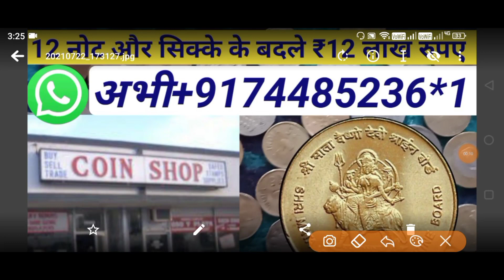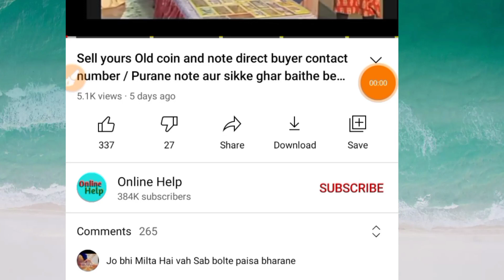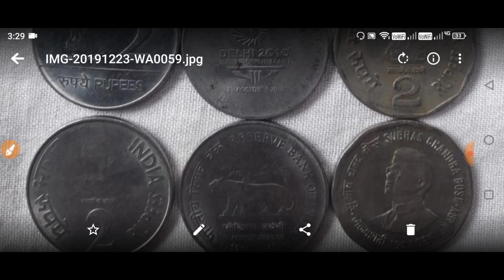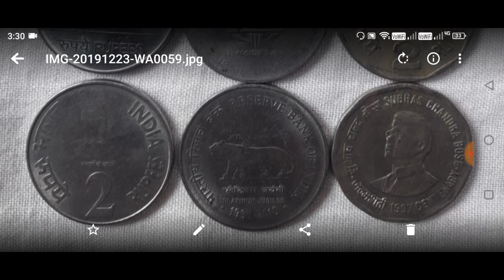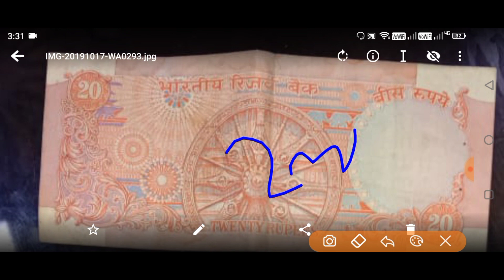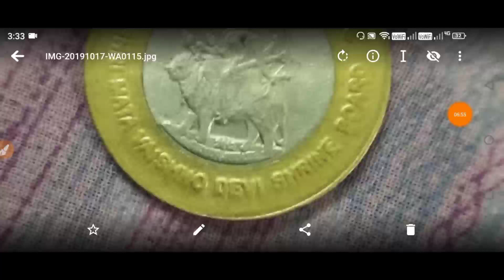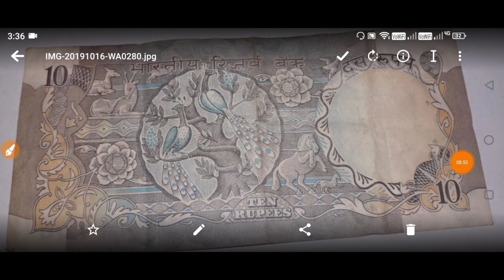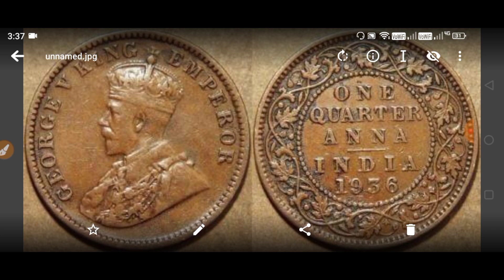Old Coin to Bayer Contact number ! प्राचीन काल से जुड़े नोट और सिक्के तुरंत बेचो || Online Help√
Description

प्राचीन काल से जुड़े नोट और सिक्के तुरंत बेचो ||

प्राचीन काल से जुड़े नोट और सिक्के तुरंत बेचो || submit your number here अपने नंबर यहां जोड़े नोट और सिक्के बेचने के लिए 👉

पुरानी_मुद्रा_के_संग्रहालय Coin_Class indian_currency coin_factory indian_currency oldcurrencymuseum oldcurrencyexhibition sellrareoldcoinsandbanknote oldcoinprice oldcoinandbanknotevalue OldCurrencyMusiumAndExhibitions CoinExpo Sell786SerialNumberNote CommemorativeCoin VashnoDeviCoinPrice OldCoinExpo CoinBuyerContactNumber पुराने_नोट_और_सिक्के सिक्कों_की_प्रदर्शनी सबसे_कीमती_सिक्का सबसे_कीमती_नोट नोट_के_खरीददार सिक्कों_के_बायर नोट_और_सिक्कों_के_असली_खरीददार SellIndianCurrency RealCoinBuyers currencyworld OldCoinRealValue CoinMuseum puranenoteorsikkebecho puranenoteorsikkekahabeche oldcoinbuyerscontactnumber oldcurrencybuyerswhatsappnumber पुराने_नोट_और_सिक्के_कैसे_बेचें? पुराने_नोट_और_सिक्के_कौन_खरीदता_है? पुराने_नोट_और_सिक्कों_की_प्रदर्शनी पुराने_नोट_और_सिक्कों_की_कीमत? पुराने_नोट_और_सिक्के_कहां_बिकते_है? howtoselloldcoinsinindia oldcoinbuyer sell_old_coin_and_note_Guaranteed from home on many online websites and other trusted ways Indian rare currencies real value and original buyer's information OldCurrencyMusiumAndExhibitions full details and address rare coins and note buyers contact number and address अपने पुराने नोट और सिक्के चाहे किसी भी समय काल से जुड़े हो या किसी भी कंडीशन में हो बहुत ही बड़ी क़ीमत पर विश्व भर के विभिन्न संग्रहालय में, प्रदर्शनी में, मेलों में या लोकल खरीददार को भी बेच सकते है आपके पास पड़े नोट और सिक्कों की सही कीमत जान लेना आपके लिए बहूत ही जरूरी है इसलिए हमारे वीडियो में आपको विभिन्न कंपनियों, वेबसाइटों या संग्रहालयों द्वारा दी जाने वाली कीमतों के बारे में बात की जाती है। हमारे द्वारा दिखाई गई कीमत में फर्क भी आ सकता है लेकिन नोट और सिक्कों को बिकवाने के लिए किसी भी तरह का कोई पंजीकरण शुल्क नहीं लगता है इसलिए कोई भी अगर आपसे पंजीकरण शुल्क की मांग करता है तो आप उसके खिलाफ कानूनी शिकायत कर सकते है Disclaimer:- we don't buy or sell any type of Currency. our channel is not responsible if you facing any Froud. be careful, expert guruji, real coin and note buyers, real currency buyers, आपके पास जितने भी प्राचीन काल से जुड़े सिक्के या नोट है तुरंत बेचो, History of indian currency notes, Currency, Rare Collection, old coin, sell old coin, coin trader, coin collector, old coin value, old coin buyer contact number, old coin market, old coin buyer, old coin for sell contact number, old note buyer, old currency buyer number, old currency value of India, old currency note value, sale_old_coin_note how to sele old coin in India, sale old coin online, coin_exhibition drindian Newsफटाफट currency_world coinexhibition2021 in India, sell Vaishno Devi Coin, sale tractor note, viral video youtube shorts, old currency real buyer, exhibition contact number, sell old money, Indian old money, earn online money sale old coins in highest price many exhibition coin museums and old coin buyers you can get highest price and sell easily from home. if you have any type of old coins or rare notes then you can sell it easily in just 5 minutes from your phone. sale old coins, sell Vaishno Devi coins, Indian rare currencies value, Indian currency buyers, old coin buyers, old note buyers, rare currency buyers, old note and old coins buyer contact number and address, full detail of currency buyers, original buyers of old coins, Indian rare currency buyers, how to sale old coins, how to contact coin buyers, where we can sell old coins, sale 5 rupees tractor note, sale 786 serial numbers note, highest valuable Indian currencies, sale unique serial number notes, get coin buyers number, old_coin_buyers coin_buyer_website पुराने नोट कैसे बेचे ₹1 के नोट की कीमत पुराने नोट की कीमत क्या है पुराने नोटों की सही जानकारी? पुराने नोटों की जानकारी पुराने नोटों की जानकारी बताइए 10 का पुराना नोट की कीमत 20 का पुराना नोट की कीमत 50 का पुराना नोट की कीमत 100 का पुराना नोट की कीमत 500 का पुराना नोट की कीमत पुराने सिक्के बेचने की वेबसाइट? पुराने नोट और सिक्के की क्या कीमत है 👉 पुराने सिक्के बेचने का स्थान 👍पुराने सिक्के की कीमत पुराने सिक्के कहां बेचे जाते है 👉 Delhi old coin exhibition Bombay old coin exhibition Hyderabad old coin exhibition Lucknow old coin exhibition Gujarat old coin exhibition nagaland old coin exhibition Assam old coin exhibition meghalay old coin exhibition tripura old going exhibition Manipur old coin exhibition old coin museum Bombay old coin museum Hyderabad old coin museum biggest old coin museum ? 1 rupees old coin price today 2 rupees old coin price today 5 rupees old coin price today 10 rupees old coin price today 20 rupees old coin price today old coin buyer contact number old coin buyer WhatsApp number real old coin buyer contact number real old coin buyer real old coin exhibition जय हिंद जय भारत 🇮🇳